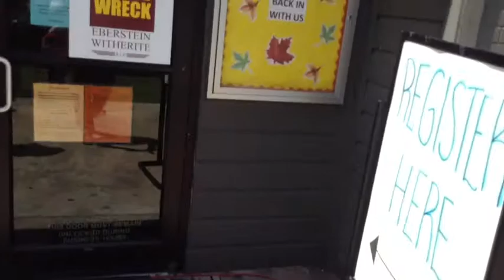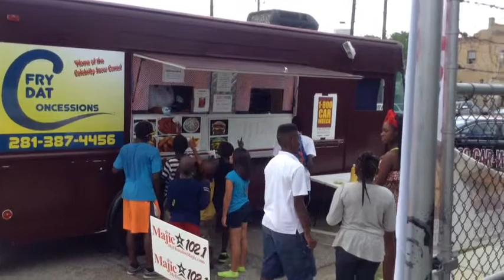Marco Spoon back to school supply drive